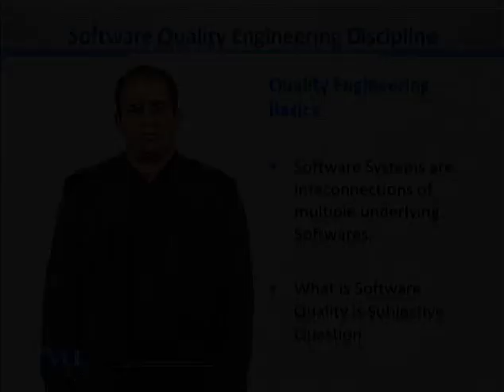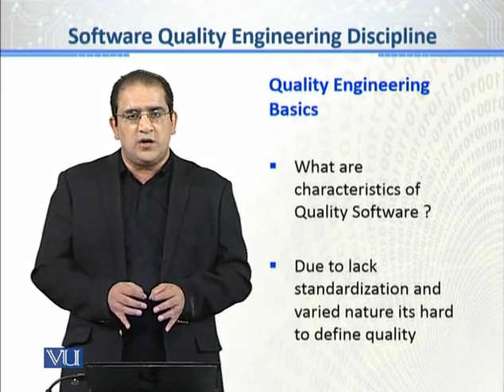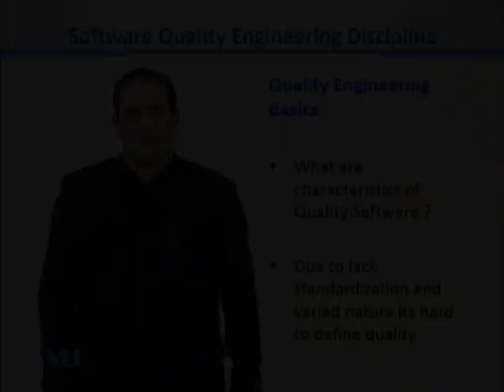CS611_Topic001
Topic: 01